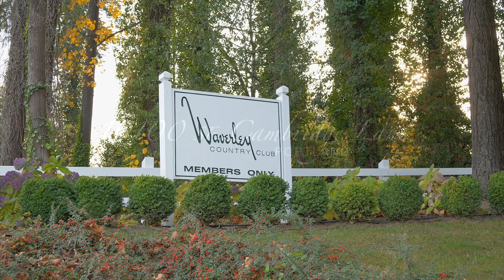10100 SE Cambridge Lane, Milwaukie OR 97222 - Waverly Country Club Home - SOLD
Country-like living in esteemed Waverly Country Club neighborhood. Boasting level, sunny 1.2 acre parcel, this timeless gem offers mostly one level living. French doors at every turn opening to a menagerie of outdoor retreats including brick courtyard, covered deck, outdoor fireplace & expansive yard with garden beds & more. Newer upper level hosts art studio; perfect for live-in/guests. Nearby vibrant Sellwood shops & eateries. Potentially subdividable.